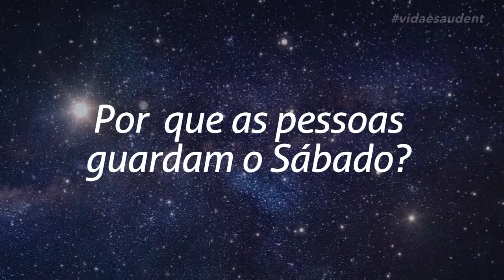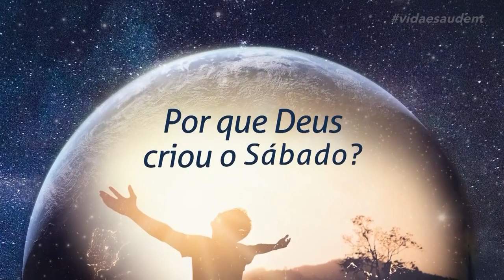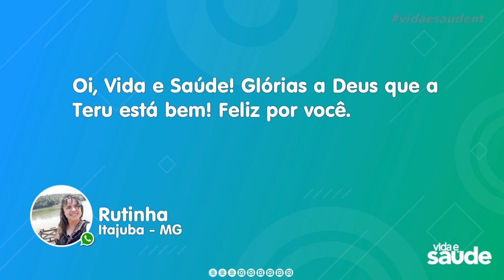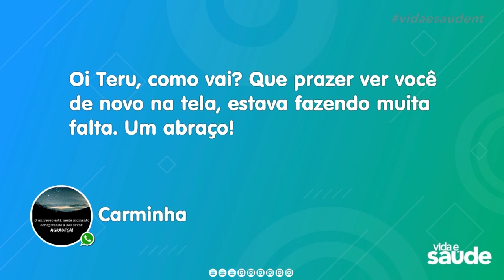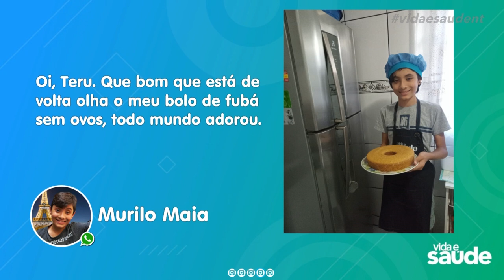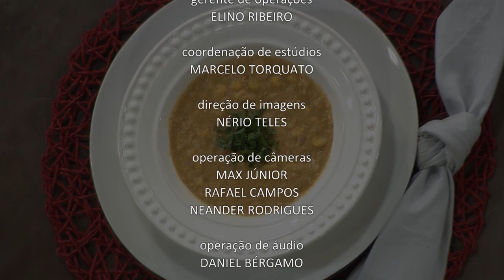Receita: Creme de Milho - UTI Neonatal - Parte 4 (01/06/21)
CREME DE MILHO
 INGREDIENTES:
2 latas de milho
2 xícaras de leite vegetal
1 colher (sopa) de manteiga de coco
½ cebola picada
1 dente de alho amassado
1 colher (sopa) de salsinha picada
Páprica a gosto

MODO DE PREPARO:
Coloque 1 lata de milho e todo o leite no liquidificador e bata até ficar uma mistura homogênea. Coloque a manteiga em uma panela e refogue a cebola, a páprica e o alho. Adicione a outra lata de milho na panela, misture e deixe refogar junto. Acrescente a mistura que está no liquidificador e deixe ferver até engrossar. Acerte o sal, coloque a salsinha e sirva.

Exibido na TV Novo Tempo de segunda a sexta às 16:00.